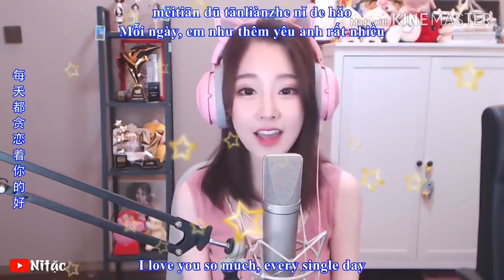Học Mèo Kêu (学猫叫 Learn To Meow) - Phùng Đề Mạc (馮提(720P_HD)bilibili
- Livestream (Usually in the evening 8pm - 12pm, Beijing time UTC/GMT +8)

本名：馮亞男
閨蜜：林久楠
英文：Feng Timo
出生地：重慶萬州
小學：萬州區電報路小學
初中：萬州區第二中學
高中：萬州區第三中學
畢業院校：北京師範大學珠海分校
星座： 射手座
身高 ：156cm
體 重：???
出生：1991年12月19日
遊戲ID：二馬提莫、馮提莫
微信公眾號：fengtimo520